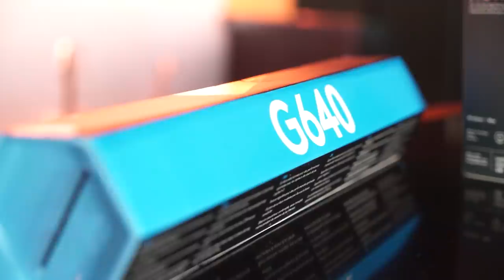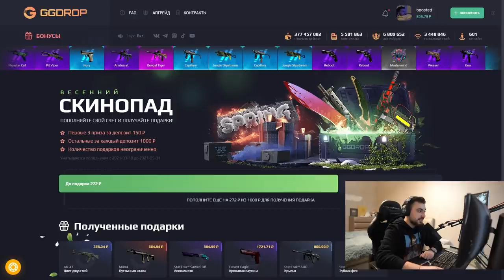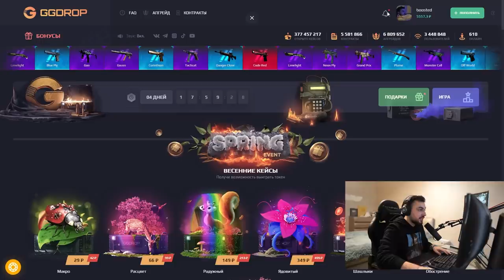ПОБЕДИТЕЛЬ ТУРНИРА ПОЛУЧИТ ПРОКАЧКУ ПК НА 250.000 РУБЛЕЙ! (CS:GO)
Наверное, это один из самых эмоциональных роликов за последнее время. Результат удивил каждого игрока, а победитель в этом турнире 1х1 получит прокачку пк на 250.000 рублей!